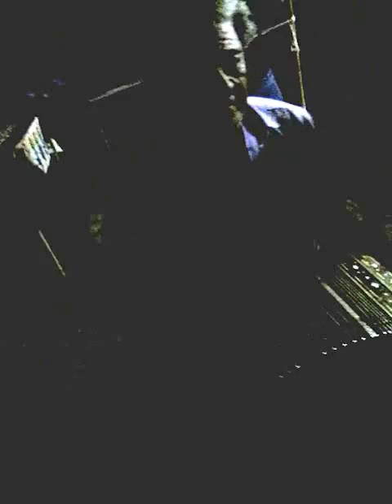el estilo chamamecero...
tito,el colo,dary y yo en el cumple de unos amigos. que tiempos!!